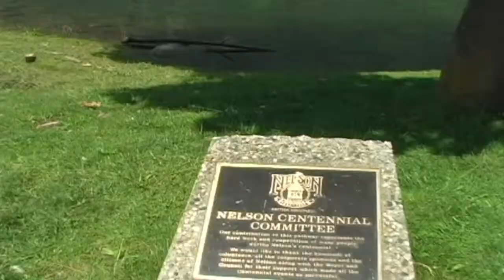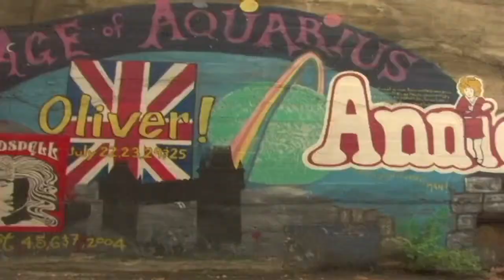"Doors" - Summer Film Camp for Youth in Nelson BC